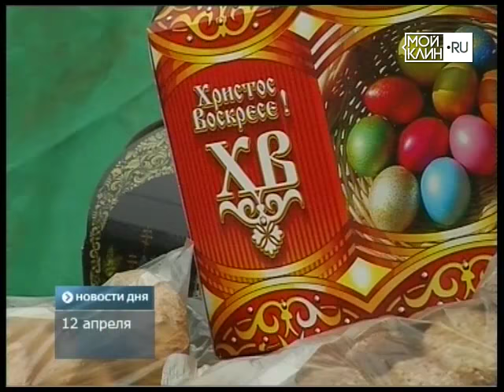ТНТ-Поиск: Пасхальная ярмарка